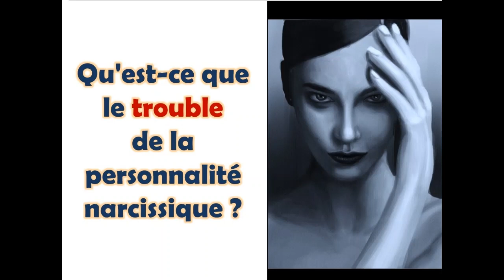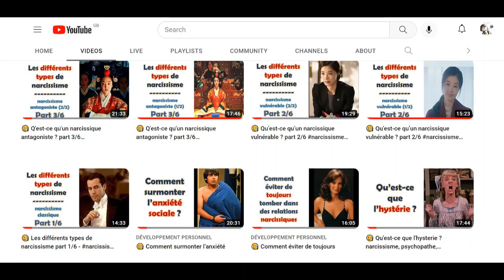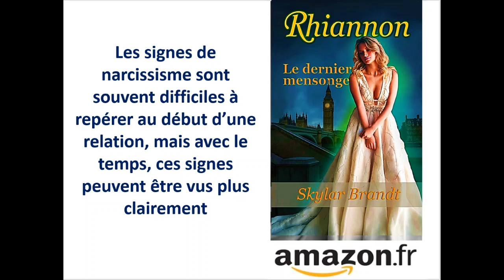🧐 Comment savoir si vous êtes mariée à un narcissique 1/2